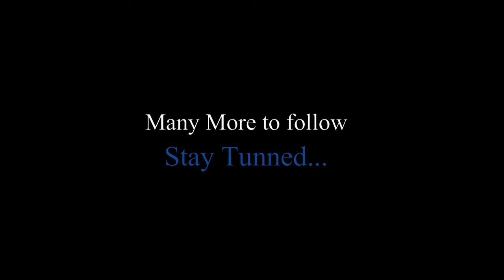Campus_Story_of Success(2022)| Chaibasa Engineering College |AFRIN KHAN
Training & Placement Cell of ChaibasaEngineeringCollege has started this initiative in 2021 to showcase some excellent Individual success of the students from Existing & Pass out Batches of the Institute. This year we are presenting second edition as this edition will feature 2022 pass out students. Today In this Second edition, we have presented Afrin Khan Story . Afrin Khan 2022 pass out Student From ComputerScience&engineering Department of ChaibasaEngineering College. Its a testimonial of the Concerned student about /Campus/Placement/Extra Curricular Activity of this Institute. Through this content ,we wish to present the journey of a Successful students in terms of Campus placement & his/her main objective of joining this course.